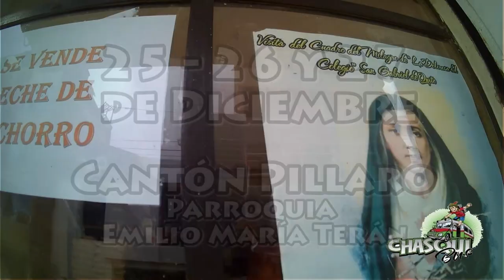PREVIO - CHASKI EN BUS 4TA EDICIÓN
Chaski_en_Bus NECESITAMOS TU APOYO, tu Aporte es importante